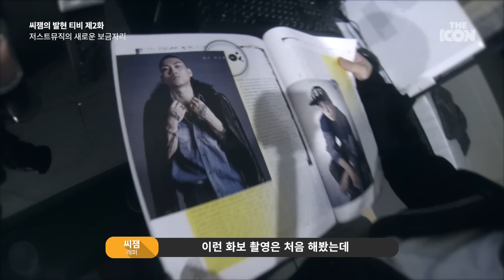[ENG/JPN_래퍼 씨잼] 저스트뮤직의 새로운 보금자리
11월 25일 오늘, 저스트뮤직의 수장 스윙스는 나라의 임무를 수행하기 위해 군입대를 앞두고 있는데요. 비록 음악에 대한 아쉬움이 남지만 미련없이 떠날 예정입니다. 다만, 그에게 아쉬움이 하나 있다면, 그동안 가족처럼 아끼던 저스트뮤직 크루들을 두고 떠나가야 한다는 점인데요. 그중에서도 크루의 막내이자 이제 막 세상을 향해 스메싱을 날리고 있는 래퍼 씨잼. The ICON과의 촬영을 위해 만난 그는, 자신의 또 다른 모습을 보여주기 위해 앨범 준비에 한창이었습니다. ‘쇼미더머니’ 출연 이후 음악에 대한 신념도 더욱더 확고해졌다고 하는데요. 솔로 앨범 막바지 작업 중에 있는 그를 ‘씨잼의 발현’ 티비 제2화에서 만나보세요! 그리고 스윙스! 몸 건강히 잘 다녀와요!